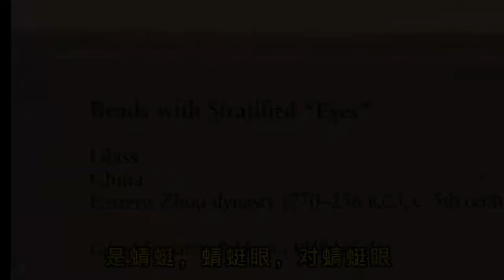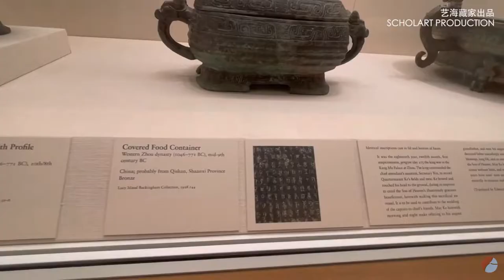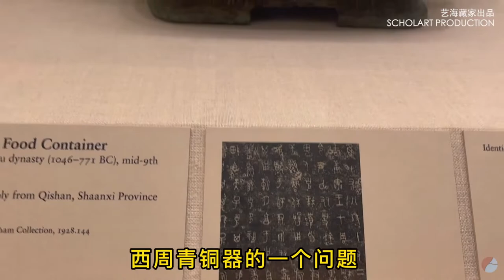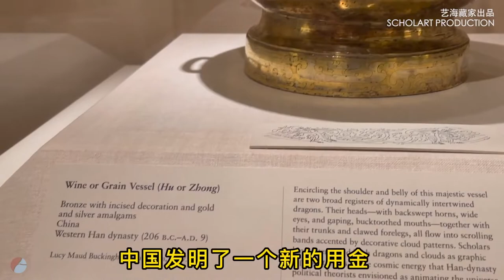The Art Institute of Chicago资深策展人Colin C. Mackenzie，馆藏中国艺术深度导览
《艺海藏家》特邀芝加哥艺术博物馆（The Art Institute of Chicago）亚洲艺术部中国馆馆长、资深策展人马麟（Colin C. Mackenzie），深度讲解亚洲艺术部中国馆经典馆藏藏品！从佛造像到玉器、从青铜器到点翠头饰……足不出户，带你云逛！

芝加哥艺术博物馆是美国历史最悠久、最富盛名，藏品最为丰富的重要艺术博物馆之一。其亚洲收藏跨越近5000年的历史，包括来自中华文化、韩国、日本、印度、东南亚以及近东和中东的文物。

 马麟（Colin C. Mackenzie），芝加哥艺术博物馆亚洲艺术部中国馆馆长、资深策展人，拥有伦敦大学中国艺术与考古学学士和博士学位，并曾前往北京大学学习汉语和考古学。曾任纳尔逊-阿特金斯艺术博物馆（The Nelson-Atkins Museum of Art）中国艺术策展人和纽约亚洲协会（Asia Society）亚洲艺术策展人。